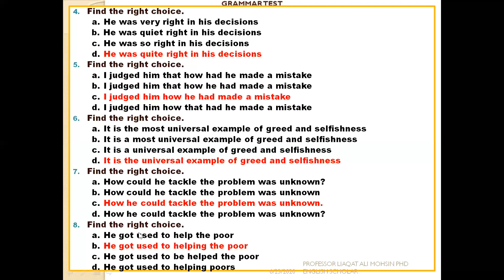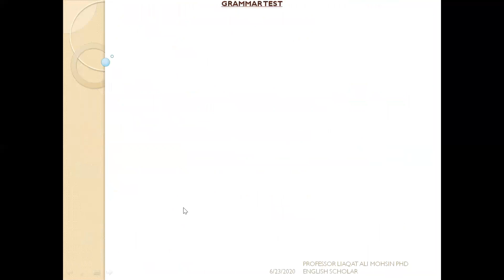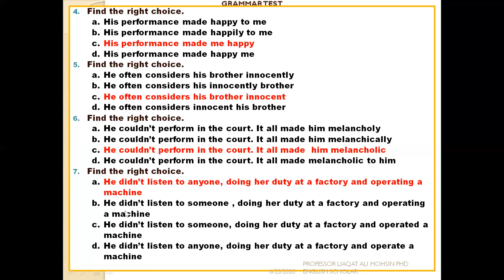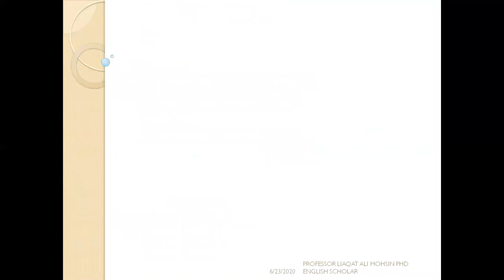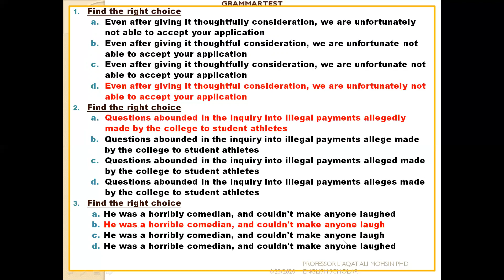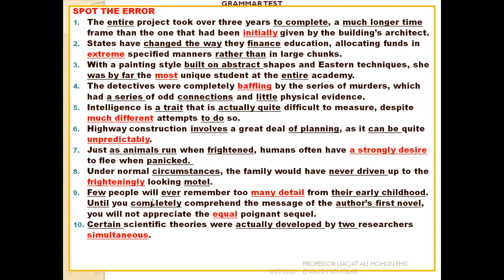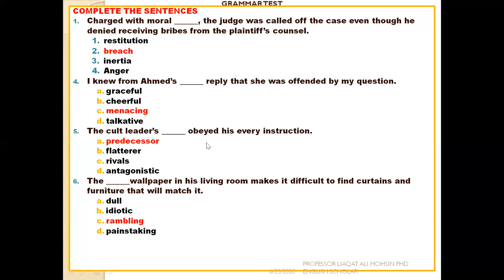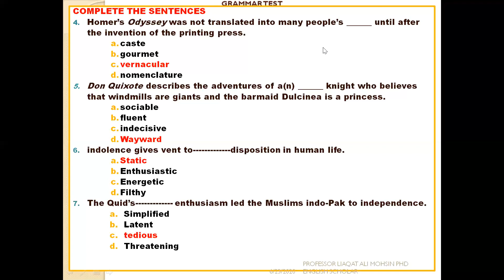GRAMMAR EXERCISES SOLUTION PART 10.FSC.MDCAT.PMS.CSS/LIAQAT ALI MOHSIN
FUSION ENTRY TEST PREPARATION
TENSES AND CORRECTION
ENGLISH GRAMMAR
FSC PART ONE AND TWO
WRITING SKILLS